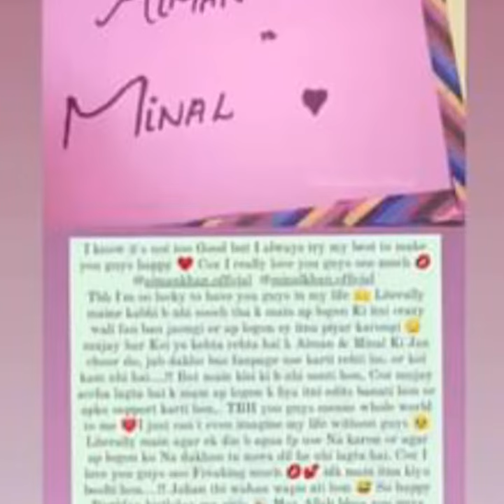minal birthday ki pic